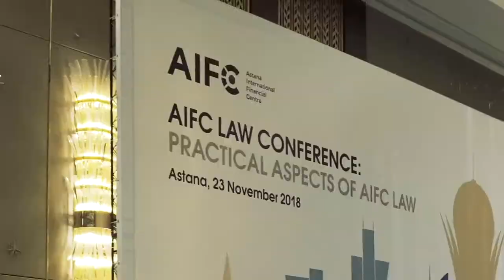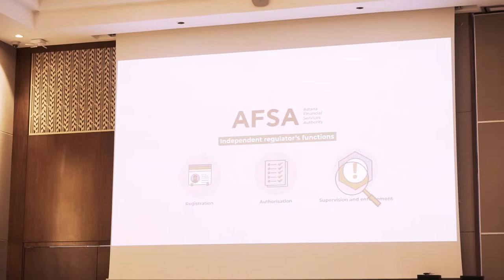AIFC Law Conference 23.11.2018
"Practical Aspects of AIFC Law" legal conference was held by the Astana International Financial Centre. The event was attended by representatives of leading international financial and investment companies, as well as world-famous law firms such as Baker & McKenzie, White & Case, HFW Law Firm Curtis.

The main purpose of the conference was to create a platform where the professional community will be able to discuss the most relevant topics related to the special legal regime of the AIFC, as well as to acquaint its participants with the activities of the financial centre.